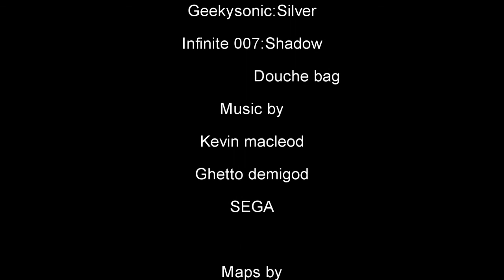Shadow and Silver The killer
Their back once again! Silver tells Shadow about this killer that's running losse so their dumba***s decide to ignore the news and go to sonic's house.
I honestly don't know what i was trying to go for in this video,I mean after all it was written in a day